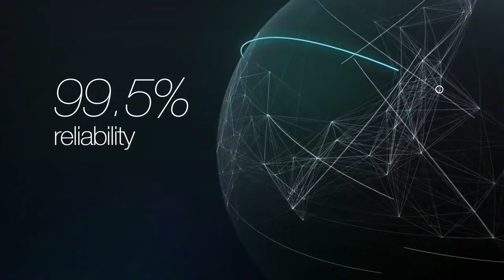Boeing 777: from A to B